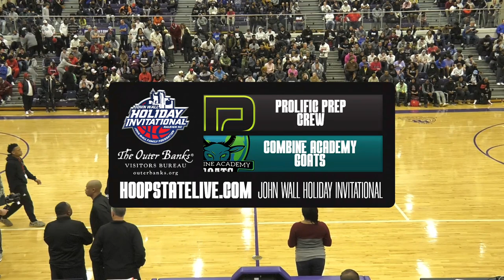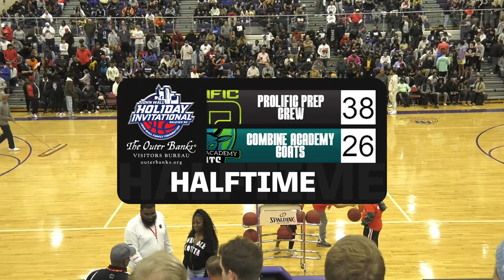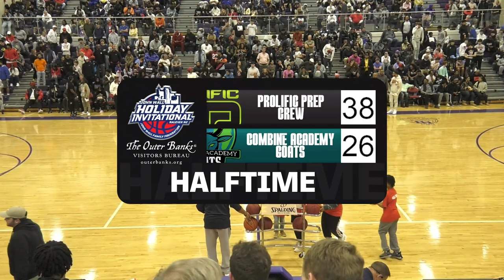Combine National vs Prolific Prep | The John Wall Invitational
(National) Combine Academy HS Roster | The John Wall Invitational

2023 6'2 G - Ethan Nsiona - #0
2024 6'9" W- Trentyn Flowers - #1
2023 6'6" W- Collin Tanner - #2
2024 6'8" F - Mason Hagedorn - #3
2023 6'8" F - Kendall Campbell #4
2023 6'4" G- Silas Demary, Jr. - #5
2025 6'0"G- David Anderson, Jr - #10
2024 6'2" G - Kai Queen - #11
2026 6'7" F - Elhadii Diallo - #12
2024 6'0 G - Aiden Alston - #13
2024 6'5" G- Rakease Passmore - #14
2024 6'6" W - Ethan Goon - #20
2024 5'10" G - Keshawn Brown - #22
2024 6'9" F/C - Erich Harding - #23
2023 6'9" F/C - Asa White - #34